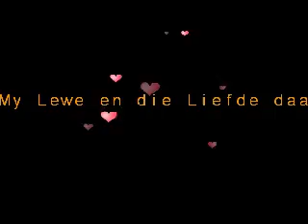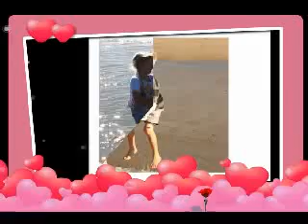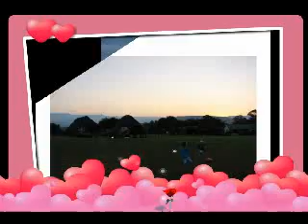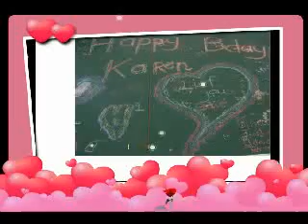My Liefde vir jou Karen my liefste asook my pragtigste kids